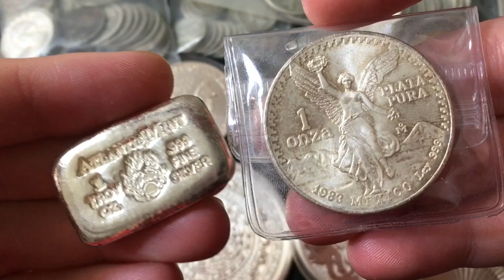Silver Stackers, Be Careful & Don’t Get Distracted! (Precious Metal Issue Part 4)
📬 Send mail here:
Mykie DYDSS

[Related: Silver Stacking, Stacking Silver, Coin Collecting, Buying Silver, Buying Gold, Precious Metal, Precious Metals, Investing, Silver, Gold, will Silver skyrocket, when will Silver skyrocket, silver and gold, gold and silver, value of silver, APMEX, JM Bullion, Provident Metals, SD Bullion, Modern Coin Mart, Monument Metals, Golden State Mint, Kitco]